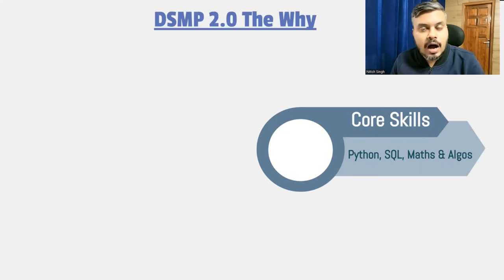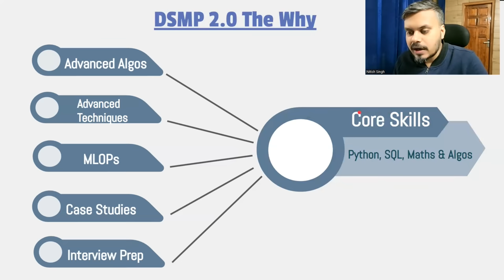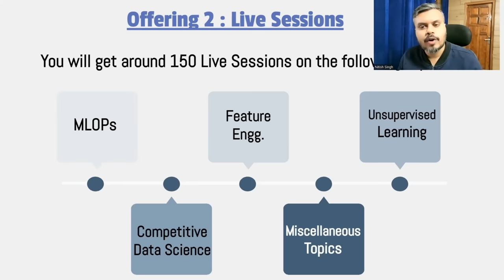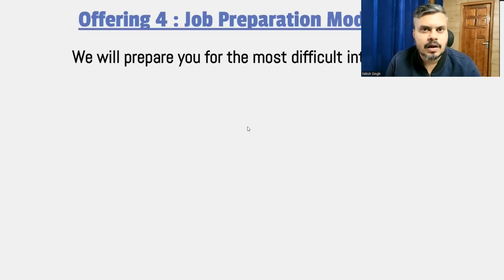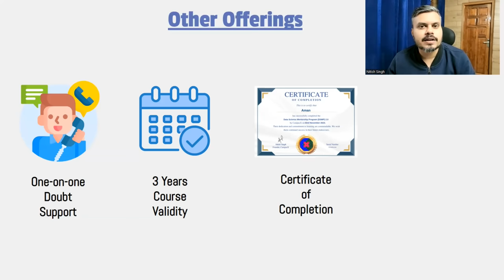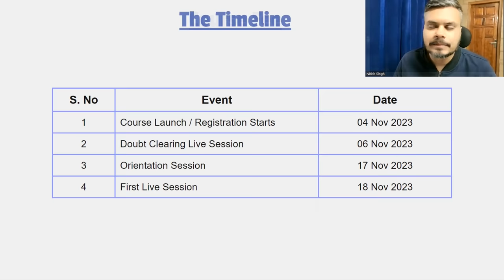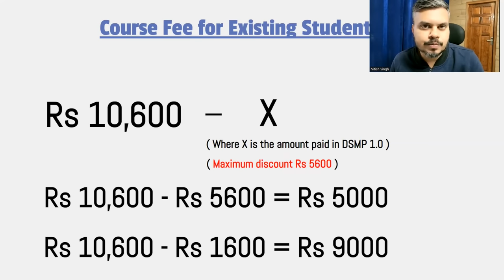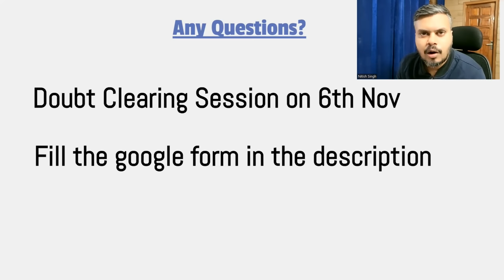CampusX Data Science Mentorship Program 2.0 | Course Launch | Register Now!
🎉 Exciting news! 🎉

After a massive success with our Data Science Mentorship Program 1.0  which got heavy appreciation and high student satisfaction, we are launching CampusX Data Science Mentorship Program 2.0!
Explore the amazing opportunities and learning experiences in this mentorship journey. Whether you're a budding data scientist, looking to level up your skills or someone who wants to switch to data science industry, this is the place to be. Register now and be part of a dynamic community committed to your success!

⌚Time Stamps ⌚

00:00 - Intro
01:53 - Why DSMP 2.0?
08:00 - What is DSMP 2.0?
09:16 - Offering 1
10:11 - Offering 2
11:41 - Offering 3
13:29 - Offering 4
15:50 - Additional Offerings
18:20 - Who should join DSMP 2.0?
19:53 - Timeline of DSMP 2.0
21:27 - Course Fee
26:24 - Discount for existing students
27:46 - Doubts about DSMP 2.0
28:32 - Outro